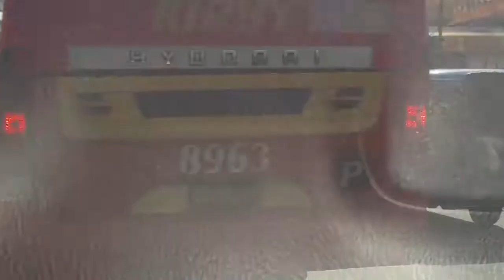Makati traffic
Makati traffic jam is usual in everyday's life